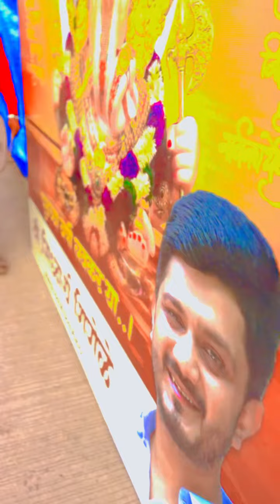गणपती बाप्पा मोरया, मंगलमूर्ती मोरया!!! | NMD Pvt Ltd